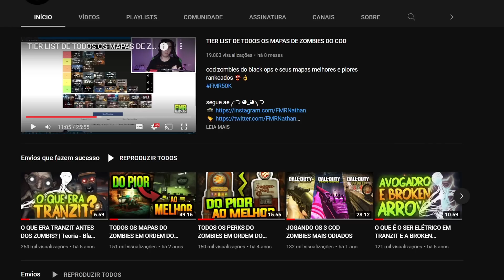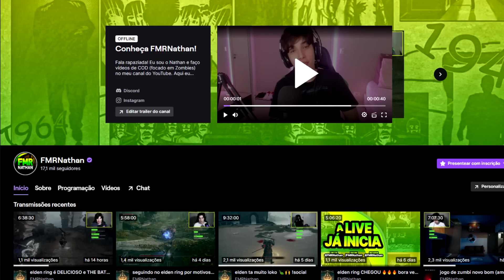1ª VEZ no TERRA MALEDICTA (DLC 1) - COD Vanguard Zombies (atrasado 👍)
💜 Lives

Cupom "UMACAMISETA" pra na compra de 1 Moletom ganhar 1 Camiseta! (Aplique o cupom com os 2 produtos no carrinho) ✨

Ta rolando Sorteio de 1 Camiseta e 6 Garrafas de Perk no Instagram até dia 12.6.22 🙏🎁 segue às regras no último post do perfil @FMRNathan pra participar 🥳